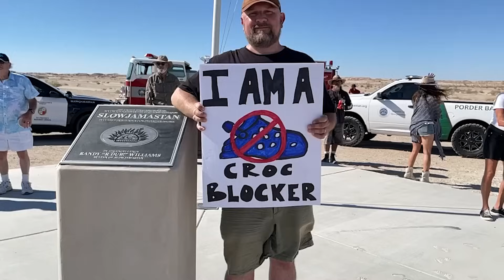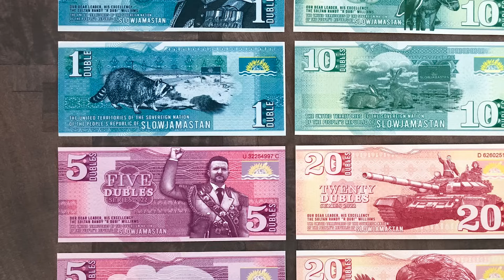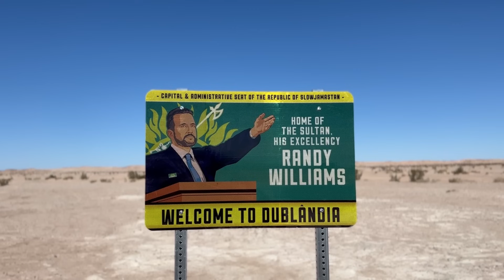Welcome to Slowjamastan: The newest attraction near the Salton Sea